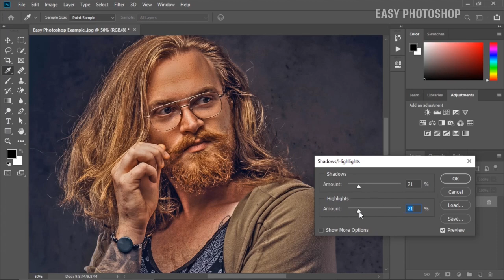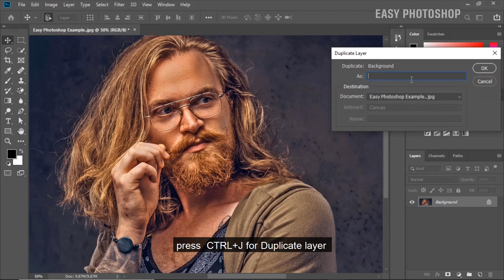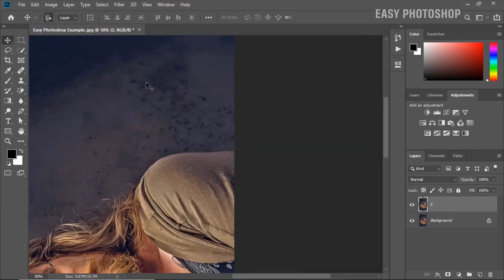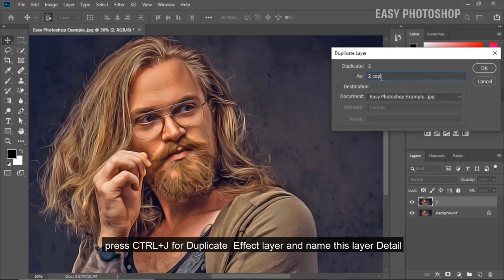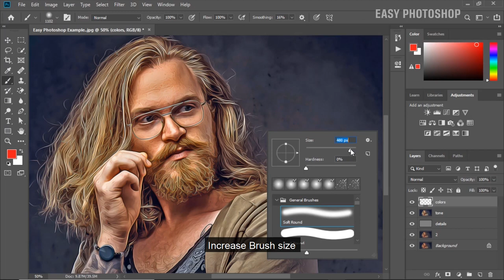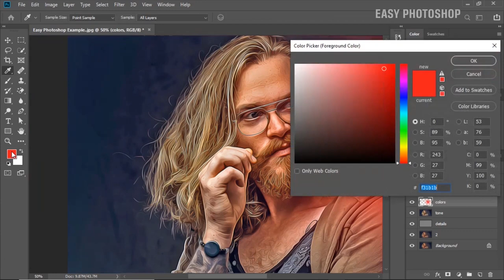Create Oil Paint Effect in Photoshop using this Easy Method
In this tutorial I am going to show how to create oil painting effect without oil filter . This easy trick will save your time and you can apply oil paint on any image . Today we will use Diffuse filter instead of oil paint. I hope you will enjoy this tutorial .
Image by fxquadro on Freepik